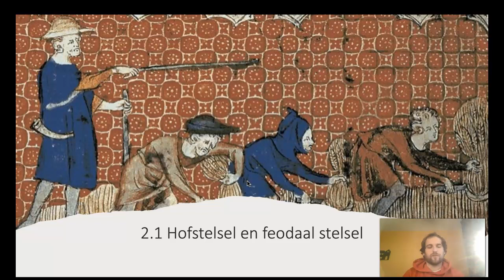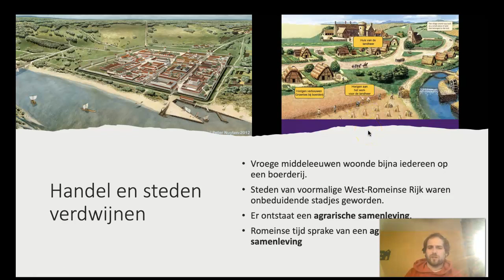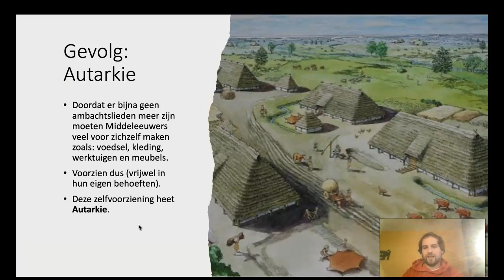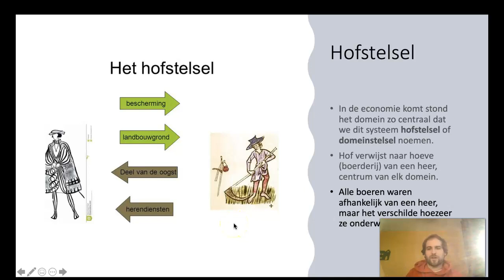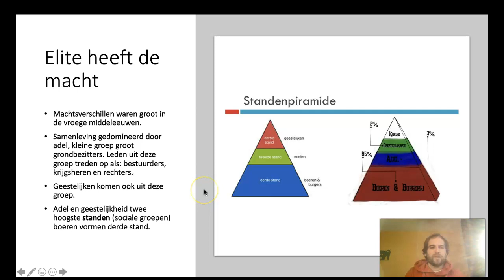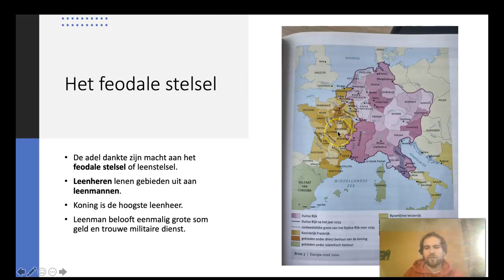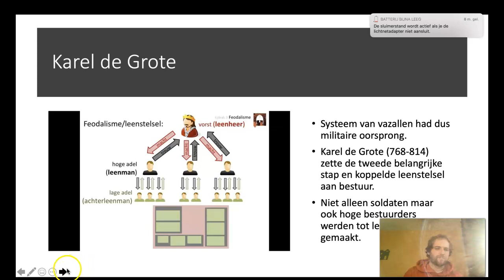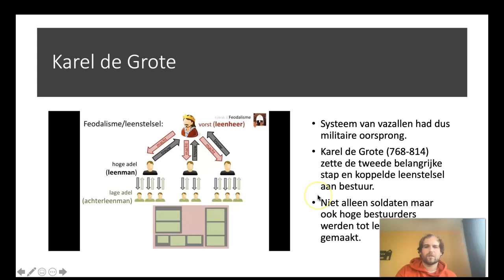Paragraaf 2.1 Hofstelsel en feodaal stelsel